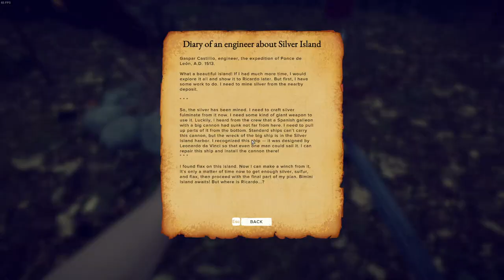Survival Fountain Of Youth 1.0 Ep20 waking up on silver Island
do appreciate it! :)  Don't forget to leave a like ;)

urvival: Fountain of Youth is a challenging single-player open-world survival game set on 16th-century Caribbean islands.
You play as a stranded explorer having to craft and fight your way through the struggles of survival to make your own fate
and to unveil the secrets of an ancient civilization.